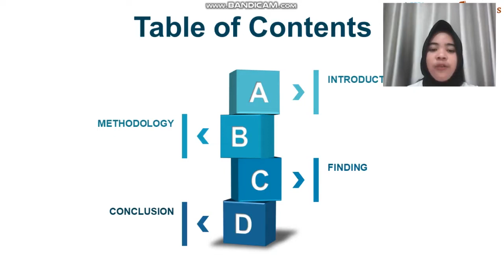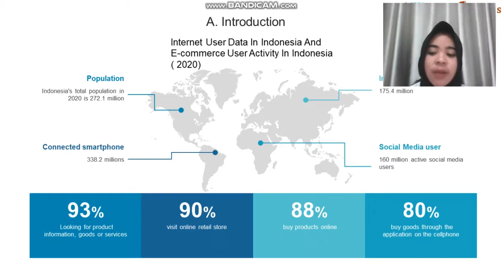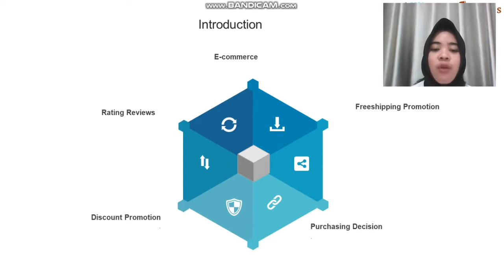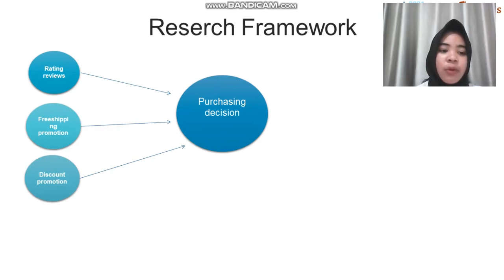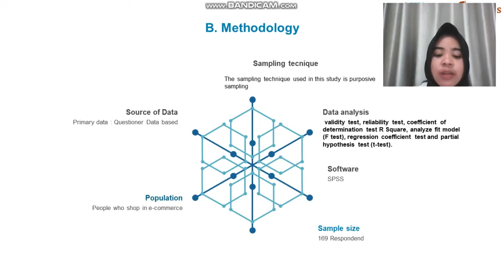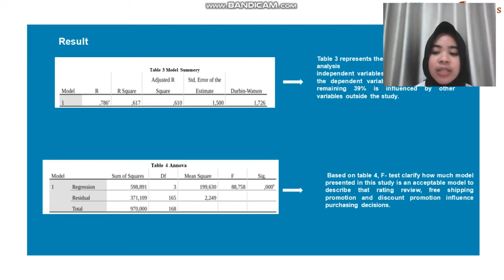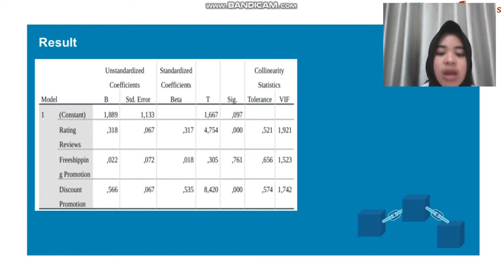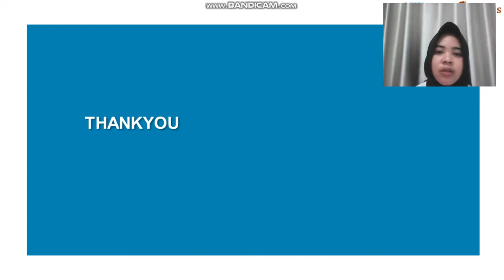PRE-RECORDED PRESENTATION FOR ICOEBS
PRE-RECORDED PRESENTATION  FOR ICOEBS THE TITLE :
“ANALYSIS INFLUENCE OF CUSTOMER RATINGS REVIEWS ONLINE, FREESHIPPING PROMOTION AND DISCOUNT PROMOTION ON PURCHASING DECISIONS IN E-COMMERCE”

Niken Puji Astuti1,* Ihwan Susila2,*
Faculty economic and business
Muhammadiyah University of Surakarta